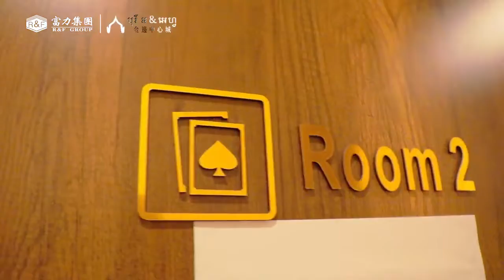柬埔寨R&F CITY金邊中心城最新交房現況｜菲爾地產 FAIR REAL ESTATE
柬埔寨R&F CITY金邊中心城
售價：約US$100,000~$250,000
(約台幣300萬~750萬) 匯率1:30計算

菲爾地產提供您柬埔寨金邊最佳投資機會